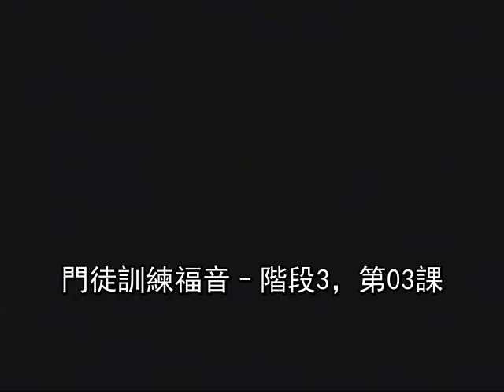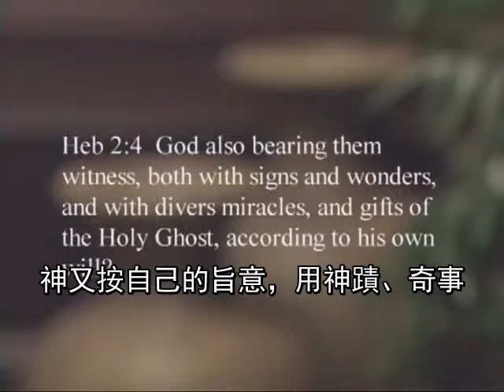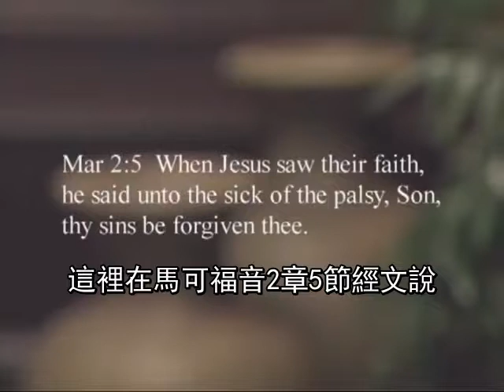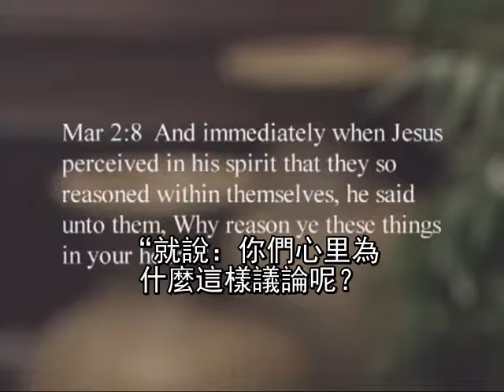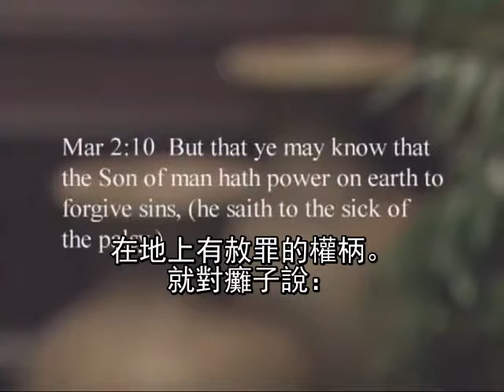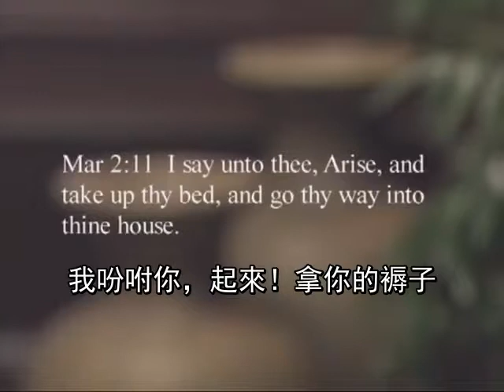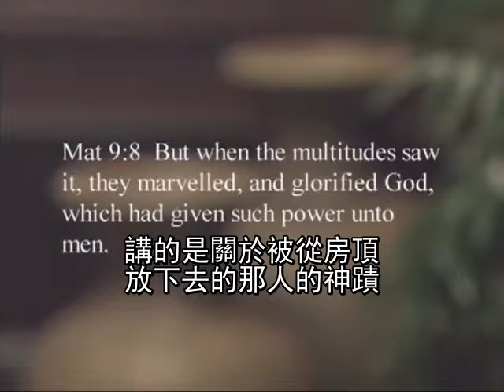門徒訓練課程（三）03 神蹟榮耀神 DE03 03 Miracles Glorify God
門徒訓練課程三 - 安德烈渥邁克